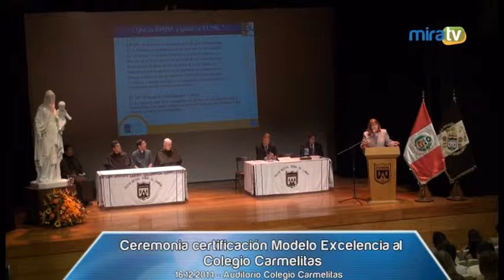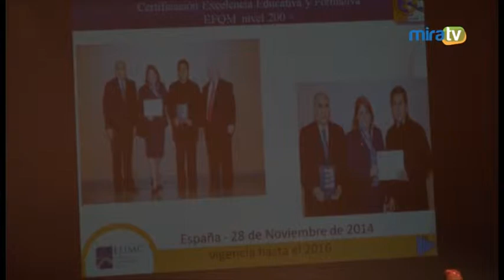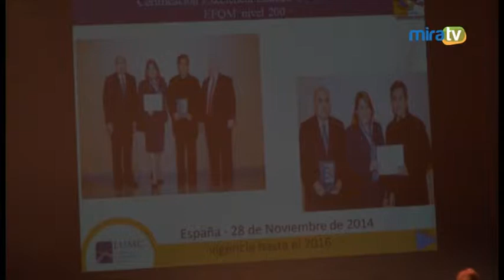Ceremonia certificación modelo europeo de excelencia. Colegio Carmelitas.